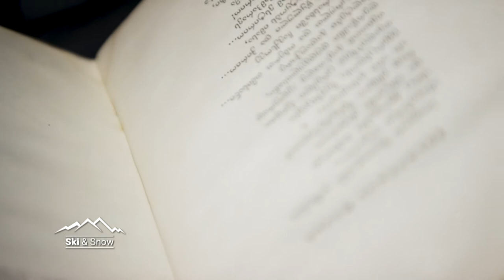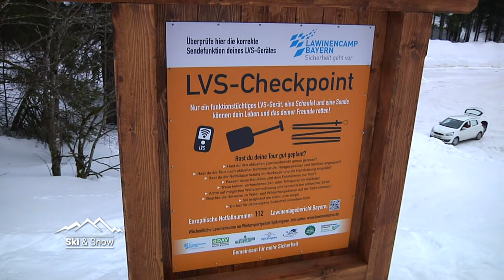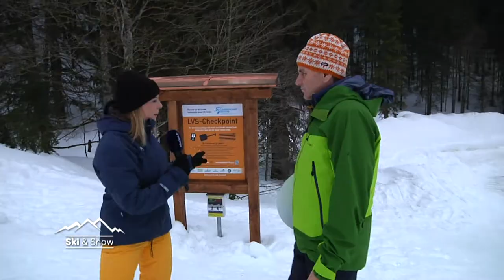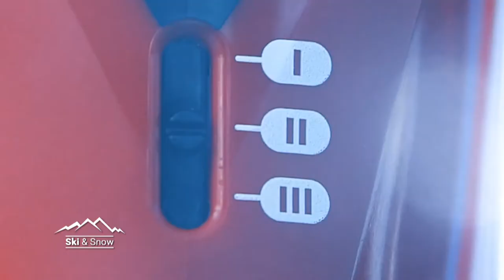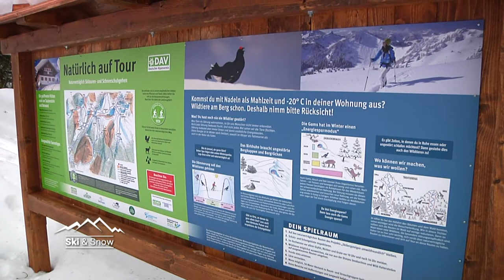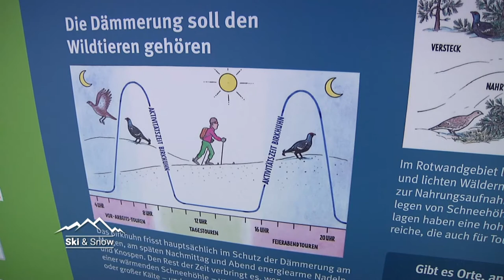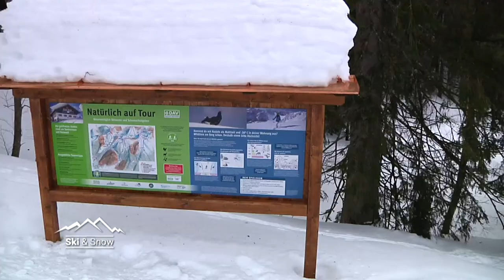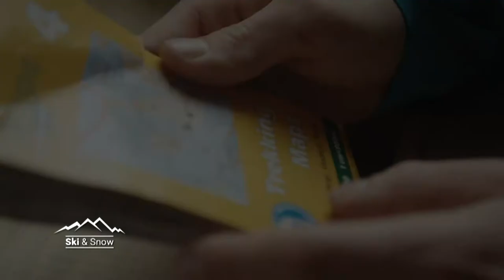Ski & Snow 1: Skitouren, längst Trend und Filmprojekt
In einem Film verbindet Film Caja Schöpf aus Ohlstadt/Bayern das Skitourgehen und Freeriden. Die Bayerin berichtet über Idee, Reise, filmen vor Ort und Leben als Sportlerin. Umweltexperte Manfred Scheuermann vom Deutschen Alpenverein erläutert am Spitzingsee die Auswirkungen des Skitourengehens, Vorbereitung und das Verhalten im Gelände.

&nbsp;

&nbsp;